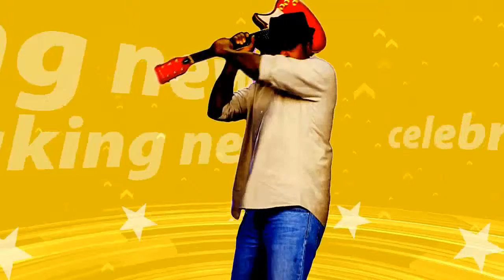Manchester United stars arrive at Lowry Hotel ahead of Champions League clash with Sevilla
Jose Mourinho and his Manchester United stars have checked into the Lowry Hotel ahead of their Champions League clash with Sevilla just hours after a bomb scare in the city centre.